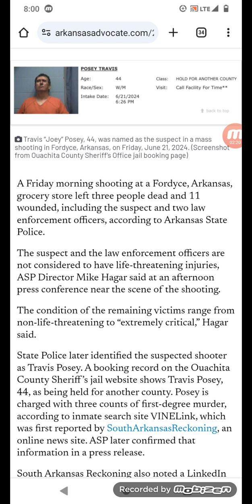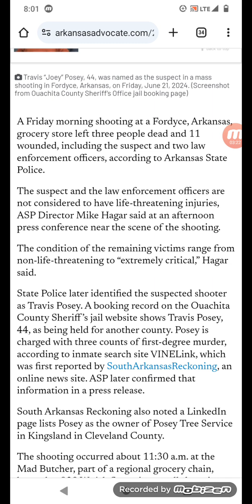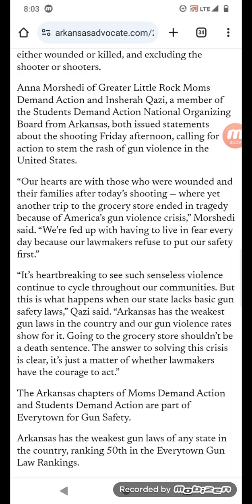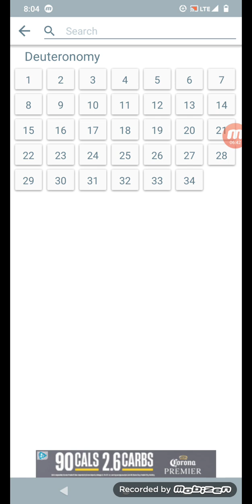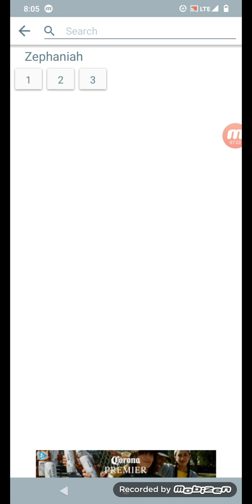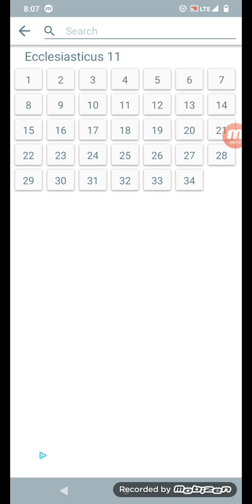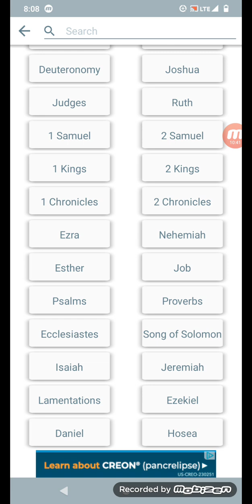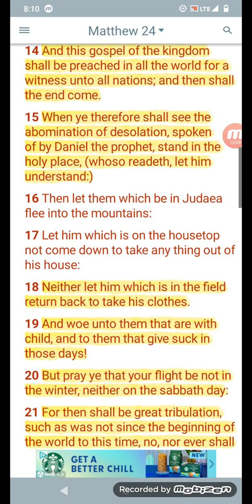Mass Shooting In Fordyce Arkansas 3 Dead and 11 injured: Judgment Is Going Out!!!!